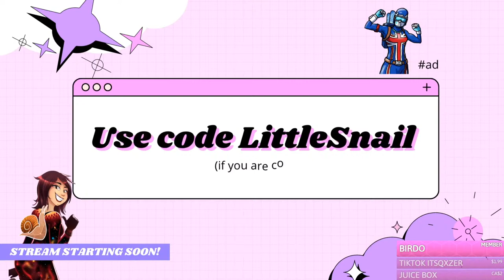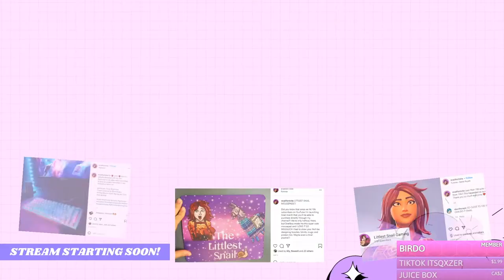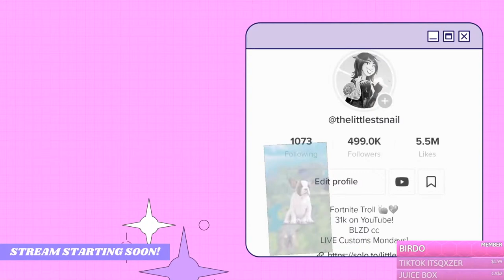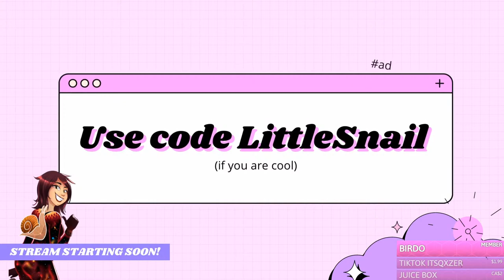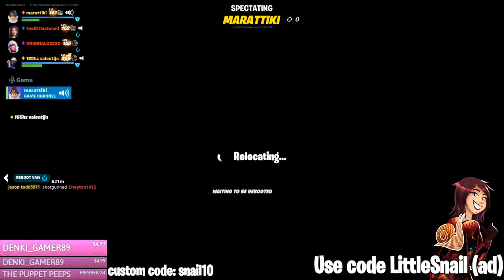FORTNITE LIVE - NAE Custom Squads in CHAPTER 3 SEASON 2!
Join me for Chapter 3 Fortnite custom NAE squads, streaming now! If you are new - say hi in the chat for a shout out. We play custom squads and duos for fun, and I'd love to meet you! Feel free to chat with me and ask me questions.

!redeem ryguy
!redeem mccreamy
!redeem legend
!redeem funny
!redeem masterchef
!redeem emily
!redeem narato
!redeem dbz
!redeem berries
!redeem table
!redeem omg
!redeem fitness
!redeem goated
!redeem haha
!redeem minecraft
!redeem sypher
!redeem bigo
!redeem bruh
!redeem maple
!redeem better
!redeem laser
!redeem hey
!redeem buttup
!redeem eatyou
!redeem snailed
!redeem shutyo
!redeem chickenbone
!redeem icecream

Like always I have a SECRET command assigned to this stream! Who will be the first to figure it out?! There are a lot of new commands on stream. Try them out:

!fitness
!raffle
!merch
!points
!quote
!addquote [quote]
!8ball [question]
!lurk
!uptime
!hug

Use code LittleSnail in the item shop (epic partner).